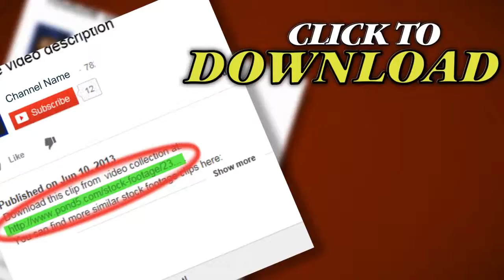Volcano In Costa Rica. Stock Footage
Thank you for visiting our page Volcano In Costa Rica. Stock Footage"